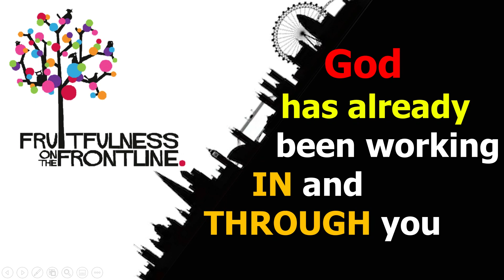Fruitfulness Intro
An introduction to the LICC program 'Fruitfulness on the Frontline' ) based on their video.